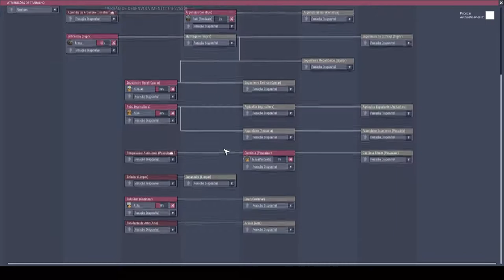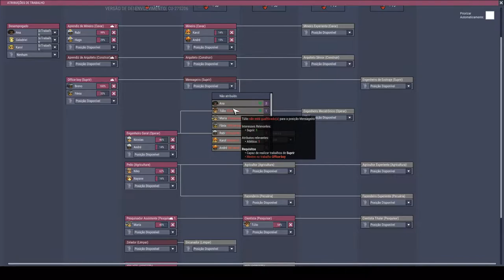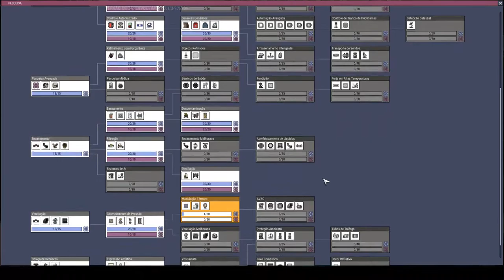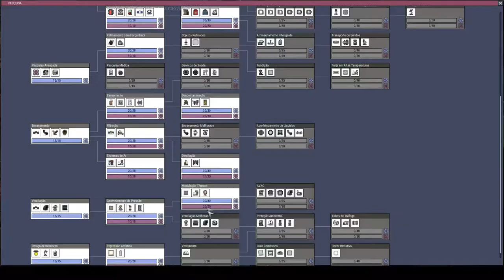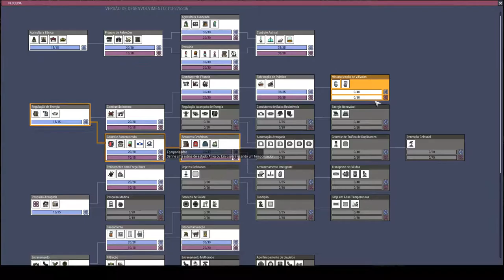Tentando iniciar a criação de Pacu - Oxygen not Included desafio das 3 impressoras #2.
A comida começou a ficar escassa kkkk.